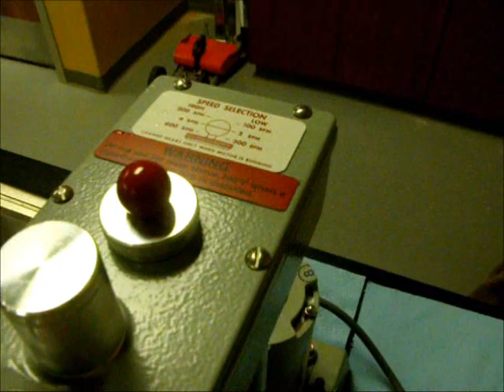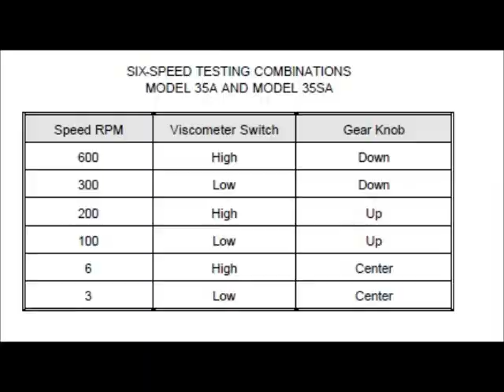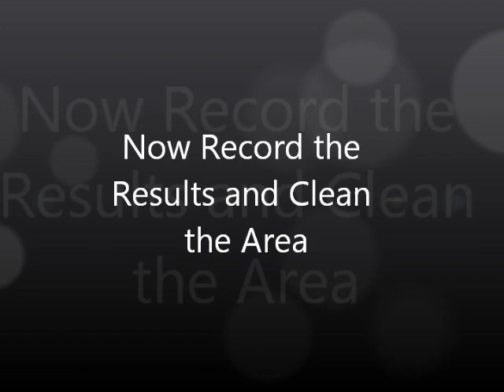fann 35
how to use a fann 35 viscometer